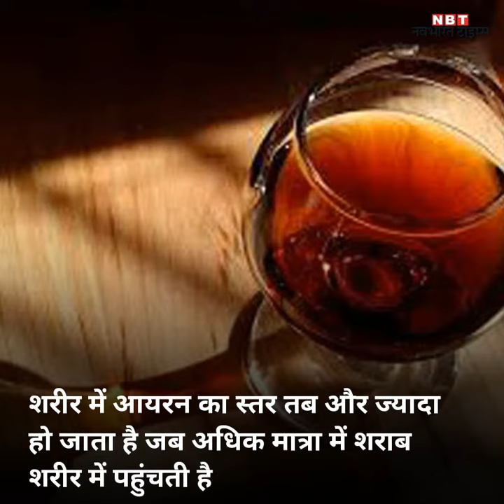Alcohol drinking effects: ज्यादा शराब पीना बन सकता है मौत का कारण!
शराब सेहत के लिए हानिकारक होती है यह हम सभी जानते हैं। हाल ही में हुई एक स्टडी में यह प्रमाणित भी हो गया है। ज्यादा शराब पीने से शरीर में बहुत ज्यादा मात्रा में आयरन पहुंचता है जो मौत का कारण बनता है। यह सर्वे करीब 9 साल तक अफ्रीका के उप सहारा क्षेत्र में किया गया है, जिसमें 877 महिलाओं के स्वास्थ्य परिणामों को देखा गया। शराब नहीं पीने वालों की तुलना में शराब पीने वालों की बॉडी में फेरिटिन की मात्रा ज्यादा थी। फेरिटिन एक प्रोटीन है जो शरीर में आयरन स्टोर करता है, इसकी मात्रा शरीर में लोहे की मात्रा से जुड़ी हुई है। शरीर में आयरन का स्तर तब और ज्यादा हो जाता है जब अधिक मात्रा में शराब शरीर में पहुंचती है। इसके कारण हार्टअटैक, लिवर संबंधी परेशानियों के साथ डायबिटीज जैसी बीमारी का खतरा बढ़ जाता है।